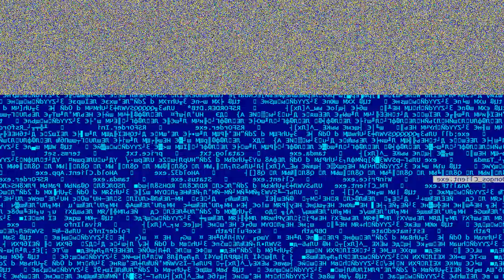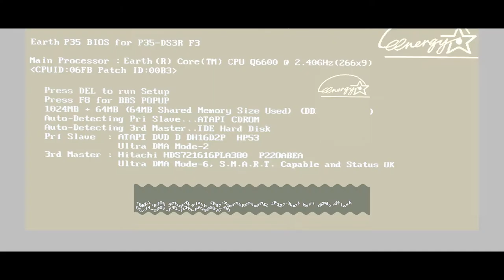Neutral Point - Terramorphing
Neutral Point
Terramorphing
2013
Videoproduct.com.ua
video by BBC, National Geographic
made by Serjap